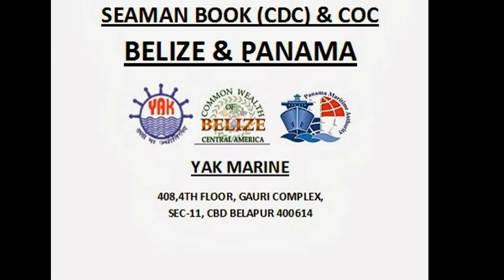High Voltage Course